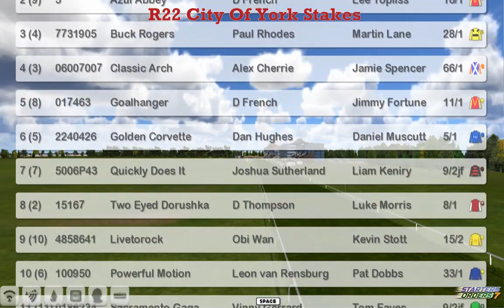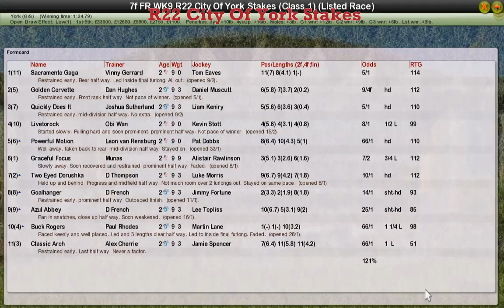FR WK9 R22 City Of York Stakes